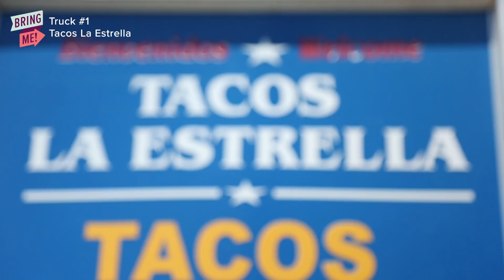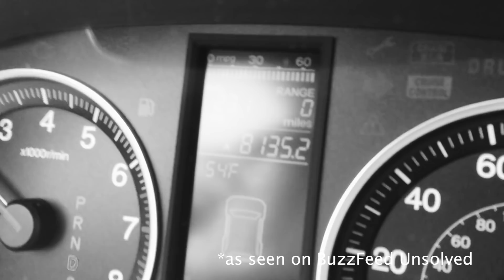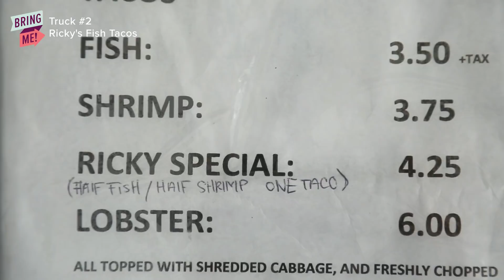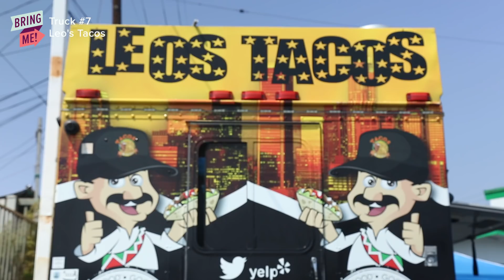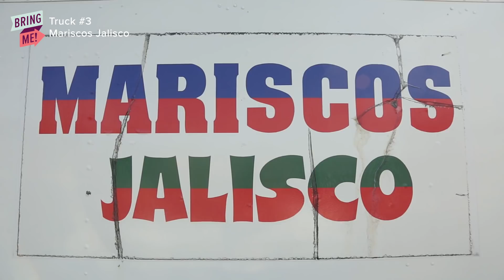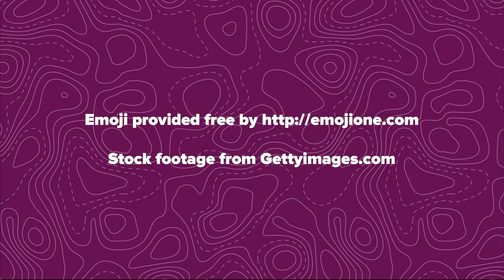We Tried The 10 Best Taco Trucks In LA According To The Internet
BuzzFeed's Ryan and Brent head out to find the very best taco truck in Los Angeles.

Asian businesswoman walks, while looking at smart phone, in city.
Betsie Van Der Meer/Getty Images
Aerial Shot of 10/110 Interchange, Los Angeles at Sunset
halbergman/Getty Images
Griffith Observatory and Downtown Los Angeles Day to Night Sunset
Emeric Le Bars/Getty Images
Holiday Traffic Jam in Los Angeles
Tribune Broadcasting - Fabiola Franco/Getty Images
Time Lapse of Congested Freeway in the Morning
JasonDoiy/Getty Images
T/L, WS, HA Day to night rush hour traffic in downtown Los Angeles
Bronek Kaminski/Getty Images